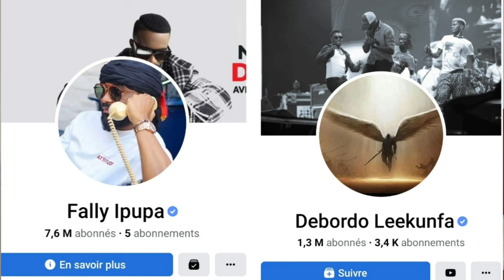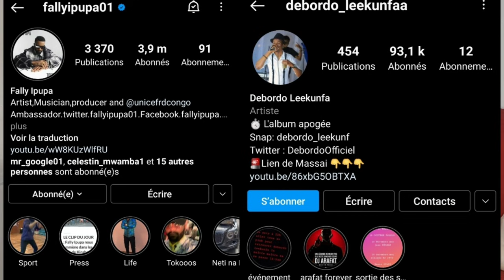DEBORDO ATTAQUÉ PAR LES IVOIRIENS ET DEMANDE PARDON À FALLY IPUPA, 🤔 FALLY LA CÔTE D'IVOIRE T'AIME ❤